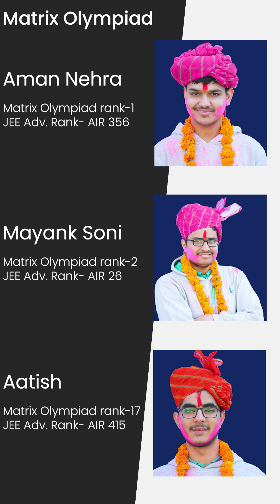Matrix Olympiad 2023 | India’s Most Innovative Talent Exam | Win Scholarships, Prizes & Foreign Tour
Matrix Olympiad 2023-24 is back—bigger, better, and more rewarding than ever before.
With over 60,000 students participating last year, Matrix Olympiad is recognized as India’s Most Innovative Talent Recognition Exam, designed to identify and encourage young achievers across the country.

Students from Class 5 to 12 can participate and win life-changing rewards, including scholarships and exciting prizes.

What You Can Win:
• Free Foreign Educational Tour
• Up to 100% Scholarships on Matrix Classroom Courses
• ₹31 Crores worth of Scholarships
• ₹11 Lakhs Cash Prizes
• Free registration for all students

Matrix Olympiad provides a national-level platform to test academic strengths, build confidence, and earn opportunities for advanced preparation in JEE, NEET, and school programs.

Matrix JEE: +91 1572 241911
Matrix NEET:  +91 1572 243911